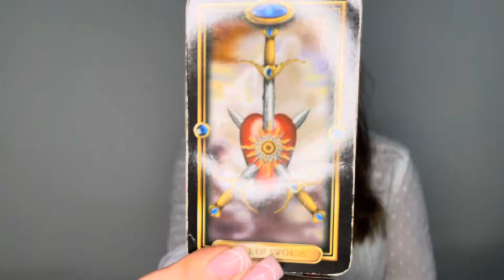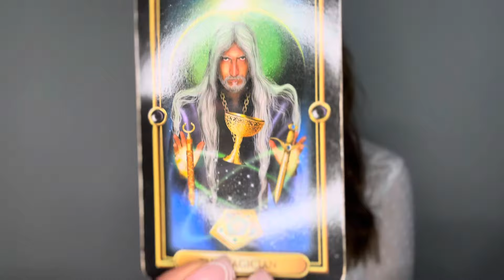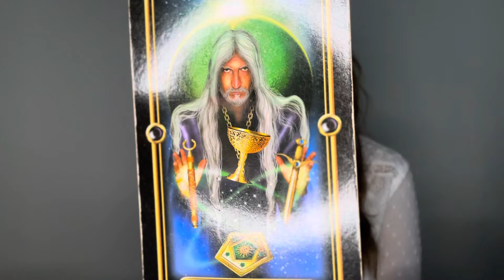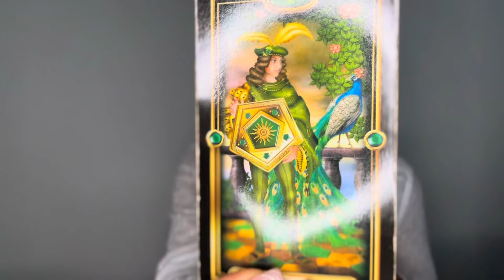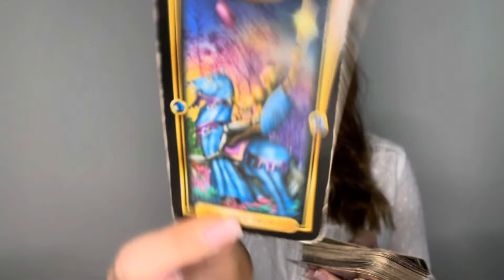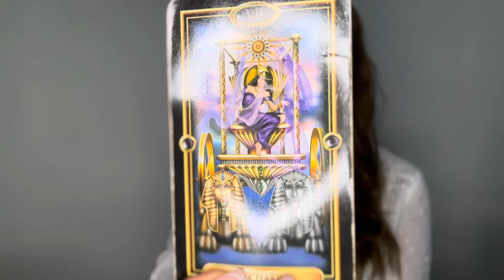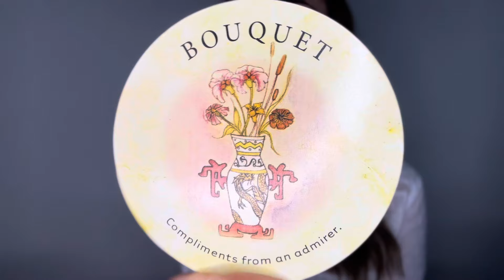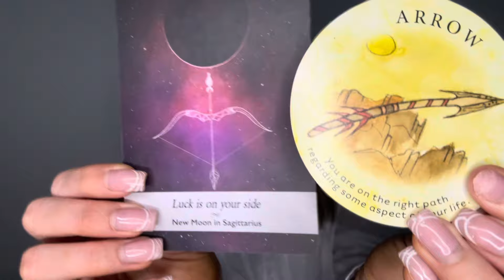SCORPIO TAROT READING ♏️ WOW POWERFUL MESSAGE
for personal readings go to